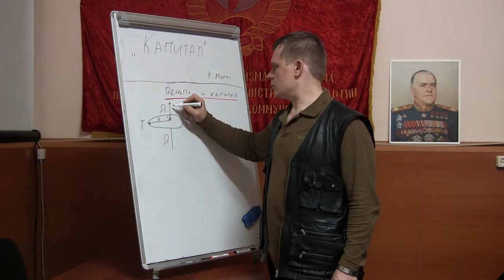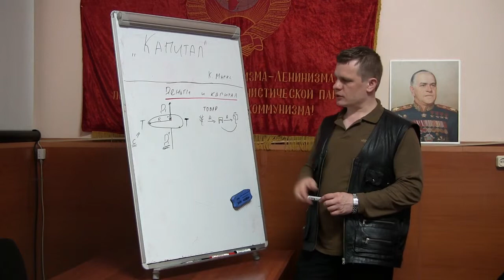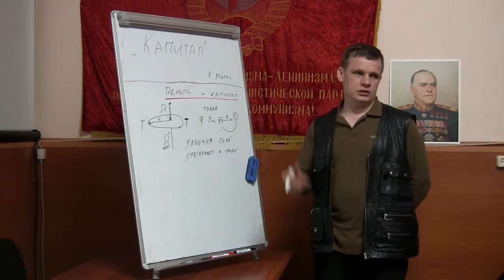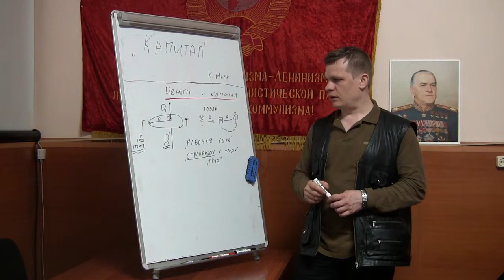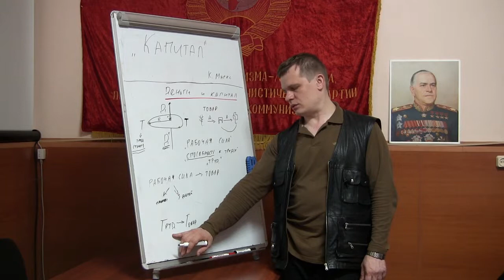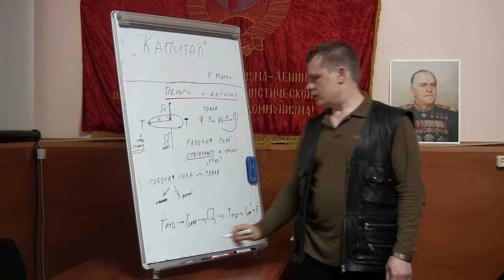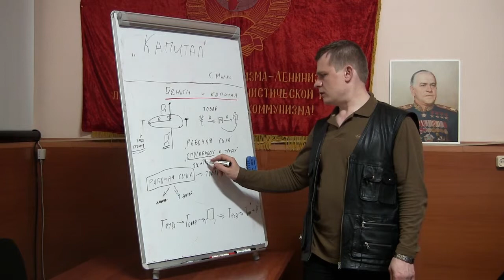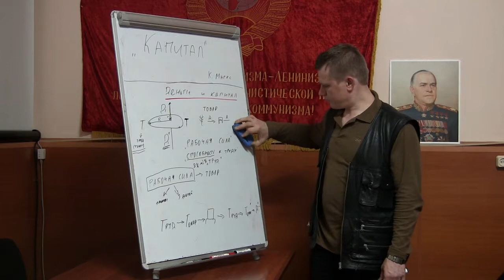Капитал 4, том-1 отдел-2 глава 4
Капитал К.Маркс
Книга первая: отдел первый, глава 4